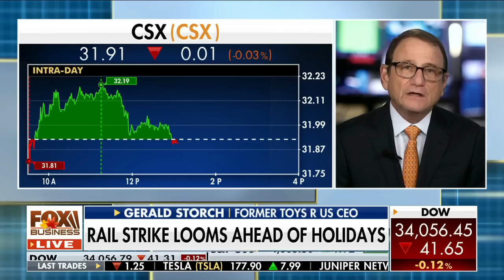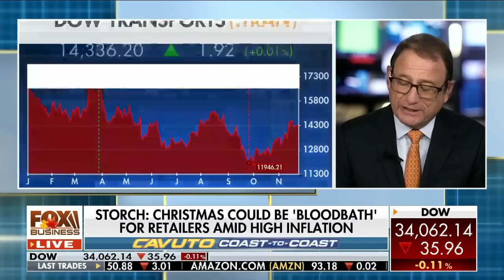Christmas could be 'bloodbath' for retailers: Former Toys 'R' Us CEO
Storch Advisors founder and CEO Gerald Storch discusses how a rail strike would impact the supply chain and inflation ahead of Christmas on 'Cavuto: Coast to Coast.'